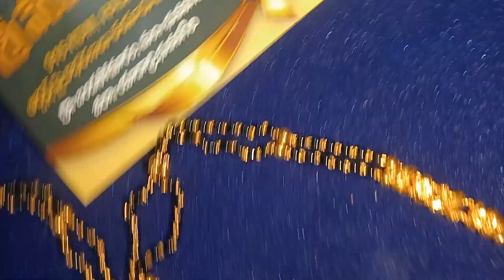Mangal Sutra. Naveen gold works